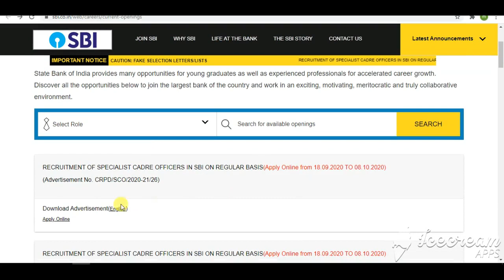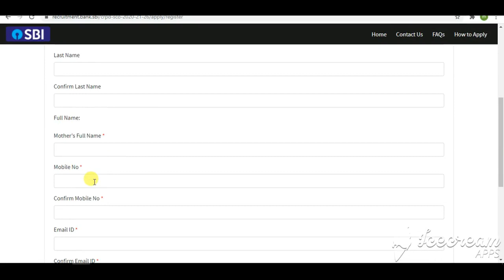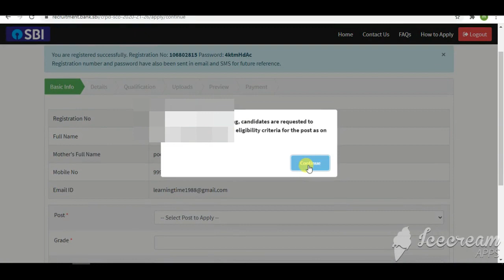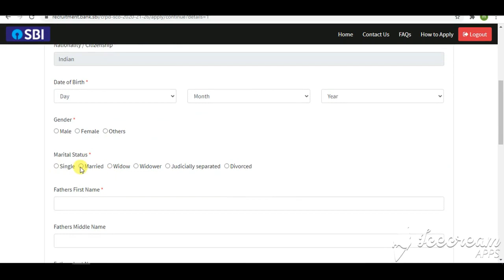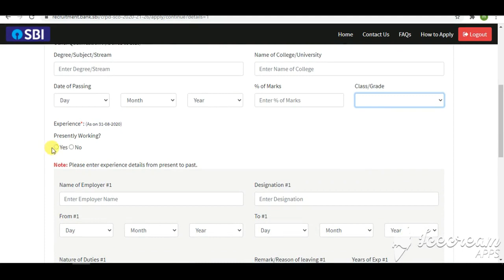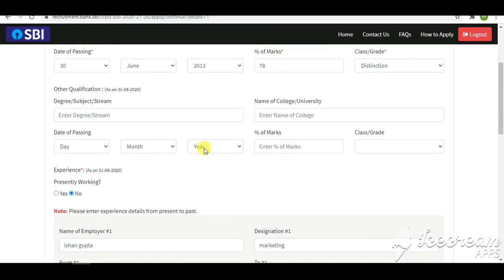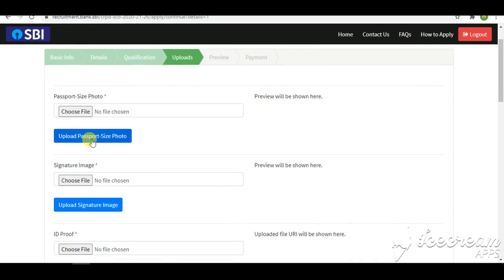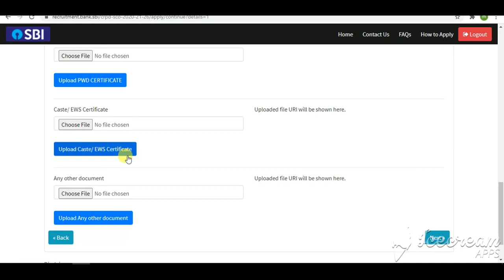sbi so notification out 2020 |sbi so recruitment 2020 | sbi so form fill up 2020|sbi so apply online